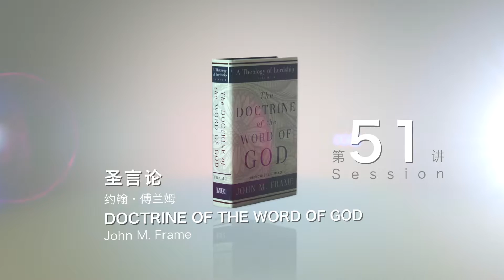圣言论 Doctrine of the Word of God_51